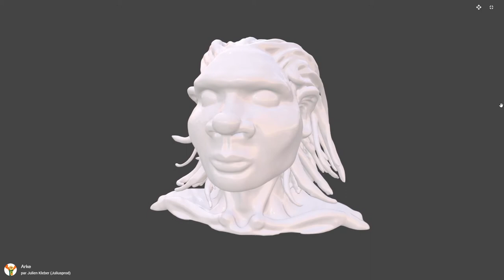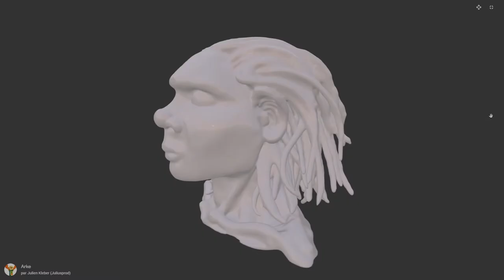Arke - MasterpieceVR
Modélisation en réalité virtuelle avec MasterpiceVR
D'après des illustrations de Joël Polomski :